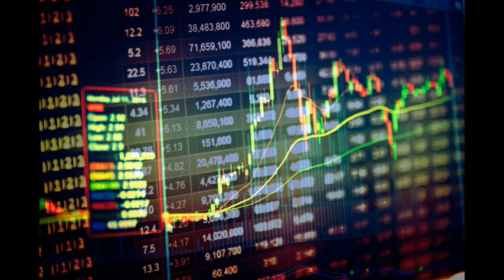沈金：升市成交疏，港股陷上落市格局？ 2023 06 09